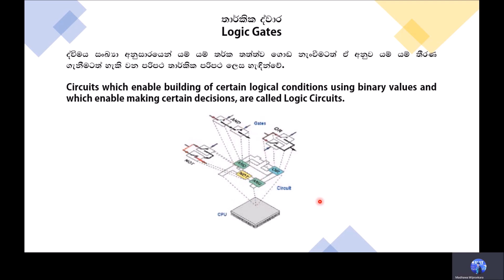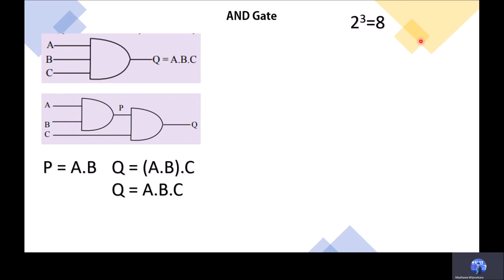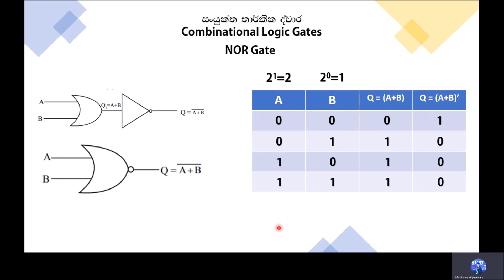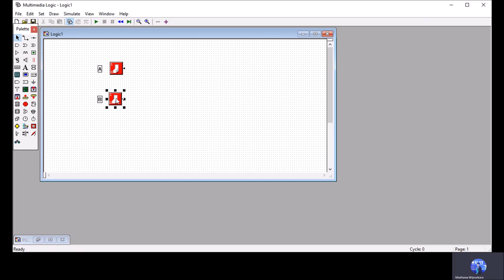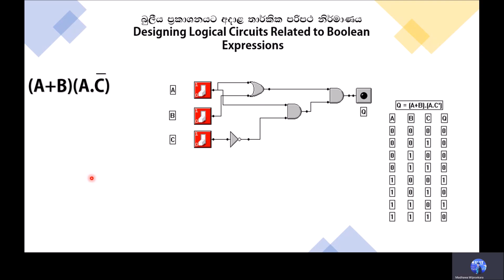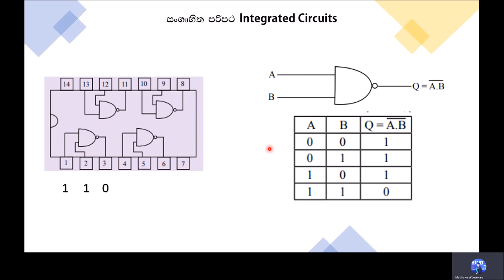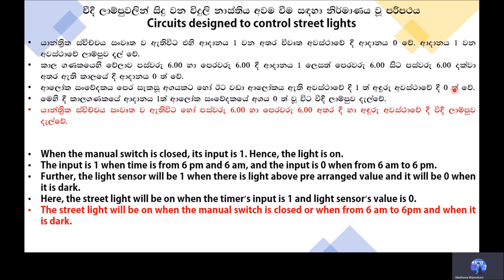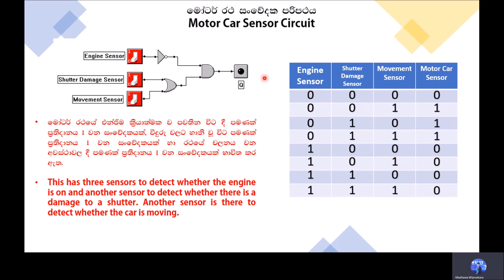A/L GIT & O/L ICT - Grade 10 - Logic Gates with Boolean Functions